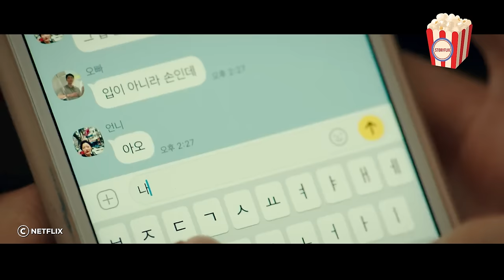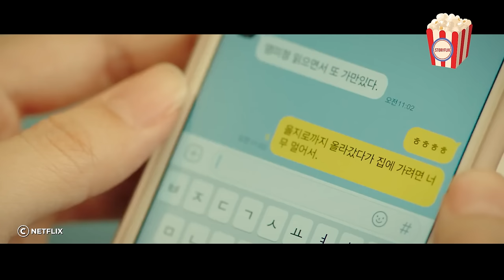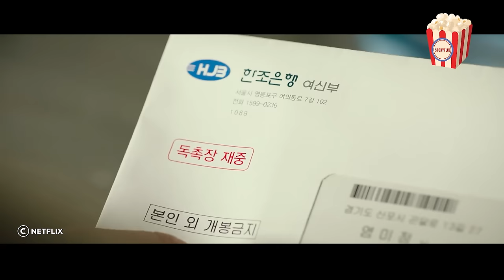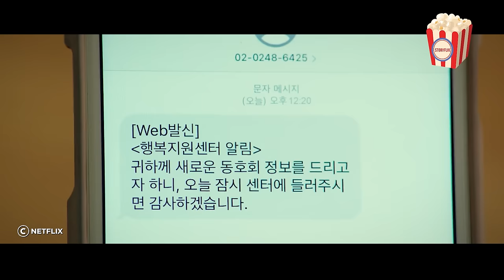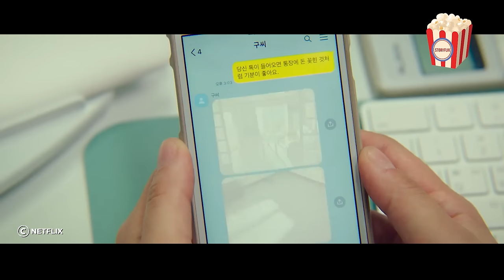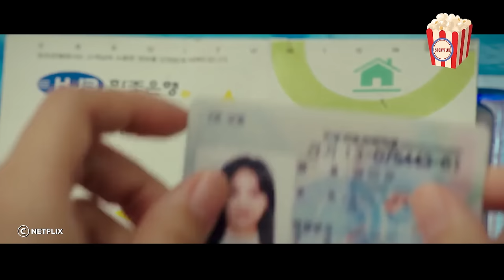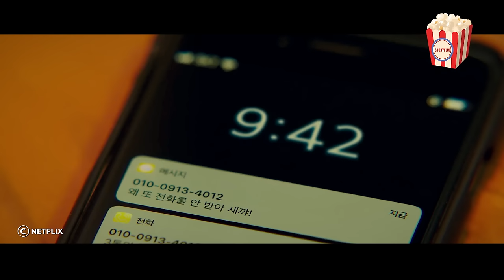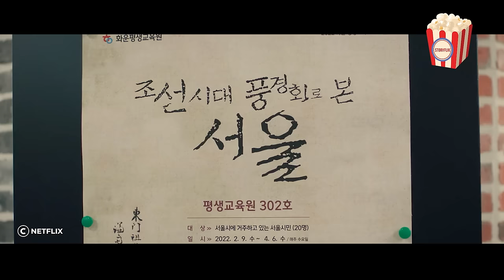A poor farmer is underestimated, little do they know he is a wealthy CEO disguised to find true love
Movie Title: My Liberation Notes

In the sleepy Korean countryside, life trudges by like a dusty tractor down a familiar lane. Three siblings, Yeom Chang-hee, Mi-jeong, and Gi-jeong, feel trapped in the monotony of their everyday routines. Chang-hee yearns for escape but lacks the spark. Mi-jeong, introverted and timid, craves a life beyond her mundane office job. Gi-jeong, fiery and frustrated, dreams of love and a change of scenery.

But liberation whispers on the wind, not as a grand adventure, but in the quiet moments of reflection. A mysterious stranger, Mr. Gu, with his stoic presence and haunted past, becomes a catalyst for change. He mirrors their own unspoken longings, reminding them of the possibility of freedom, even within the confines of their small lives.

Through conversations that unfold like the seasons changing, they confront their vulnerabilities. Chang-hee grapples with inadequacy, Mi-jeong faces the fear of rejection, and Gi-jeong confronts her bitterness. They seek solace in nature, finding beauty in the mundane - a sunrise over the fields, the rhythm of rain on the roof, the shared silence under a starlit sky.

My Liberation Notes isn't a fast-paced drama of whirlwind romances or dramatic conflicts. It's a symphony of everyday moments, a slow dance with introspection and quiet hope. It delves into the depths of human yearning, the ache for connection, and the quiet courage it takes to break free from the shackles of self-doubt.

This introspective masterpiece invites you to savor the simple things, to find beauty in the ordinary, and to believe that even the smallest steps towards liberation can pave the way for a more fulfilling life. It's a reminder that sometimes, the most profound journey of discovery begins right where you are, in the whispers of everyday life.